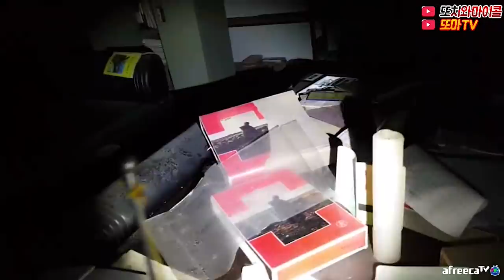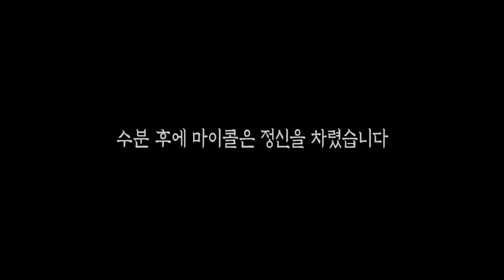[ENG SUB] 빙의되어 2층에서 떨어졌다? 이런장소는 도대체 뭘까요 What’s this place?! Micol got POSSESSION AGAIN?!